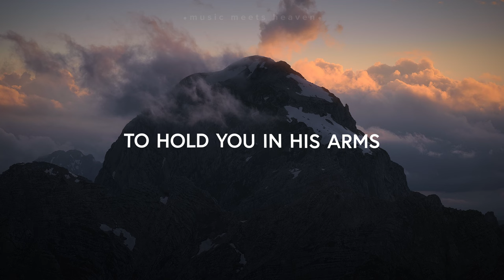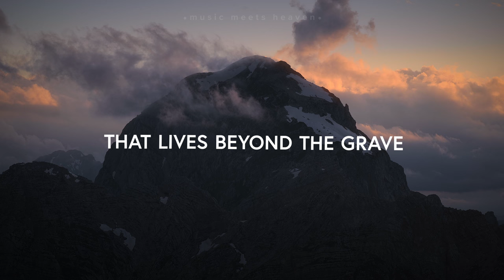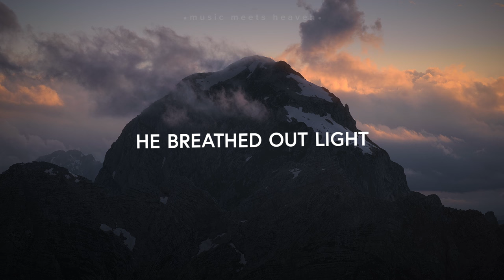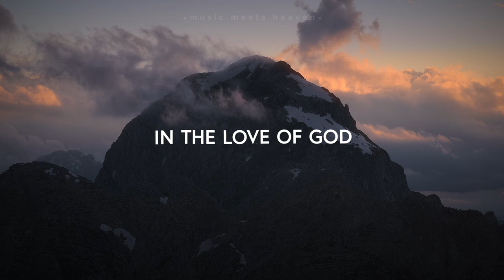John Allan - King In Zion (Lyrics)